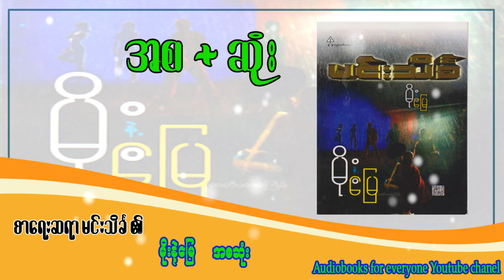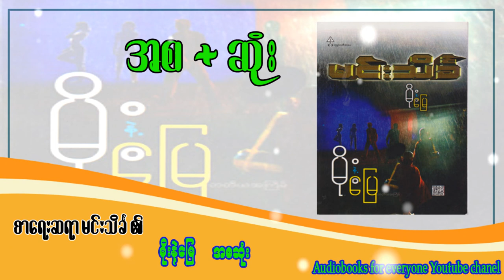မိုးနဲ့မြေ အစဆုံး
အားပေးတဲ့တစ်ယောက်စီတိုင်းကို အထူးကျေးဇူးတင်ပါတယ်ခင်ဗျာ